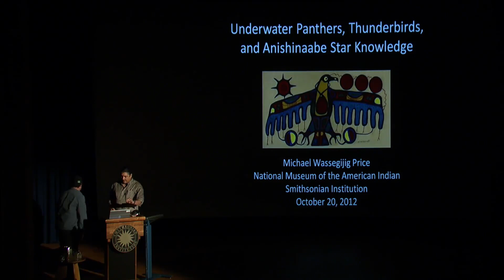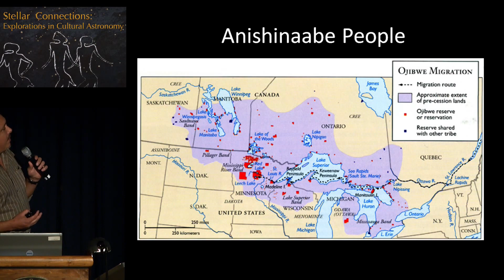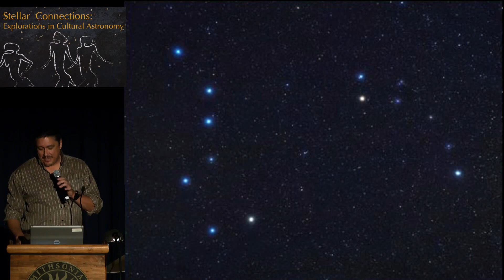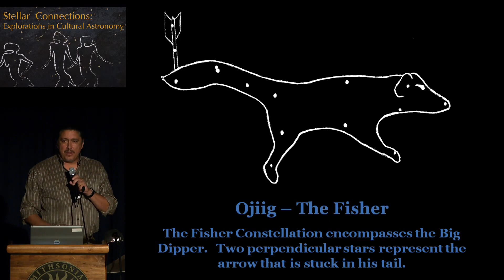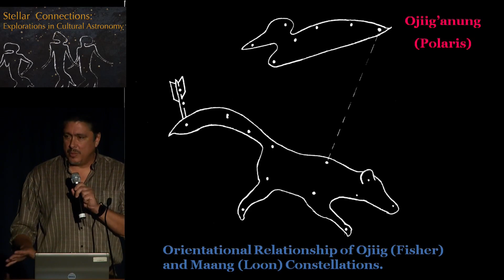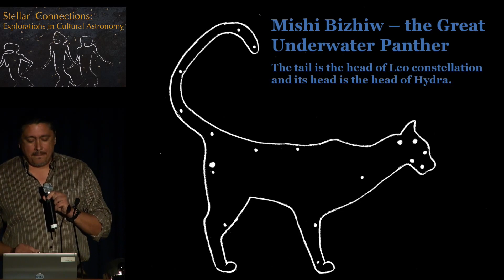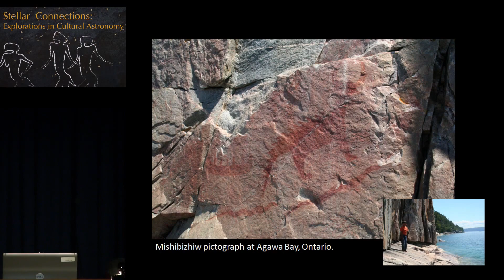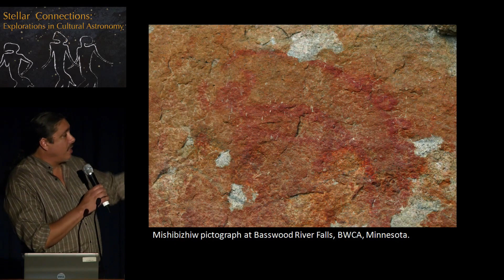Ojibwe Star Tales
This is a clip from the YouTube video, Stellar Connections: Explorations in Cultural Astronomy - Pt. 2, Michael Wassegijig Price, to be used in conjunction with the study of constellations in my Earth Science Class.